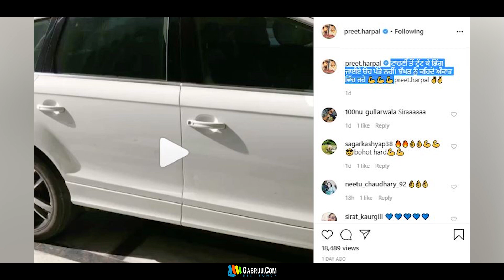Dhokha | Preet Harpal | Shivani Saharan | New Punjabi Song Update | Fragrance Song | Wang | Gabruu